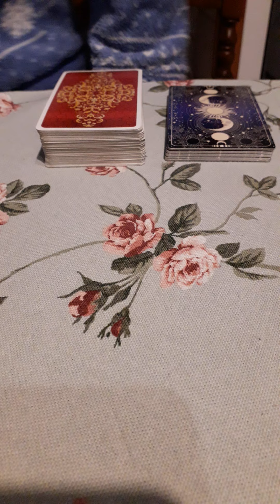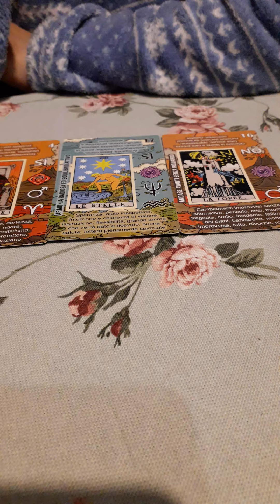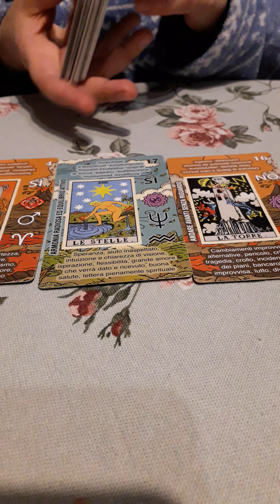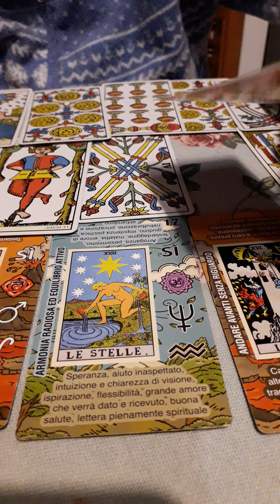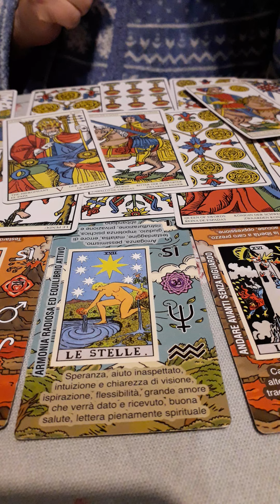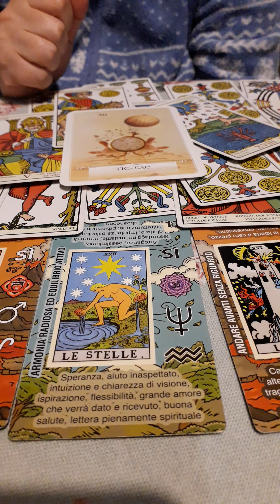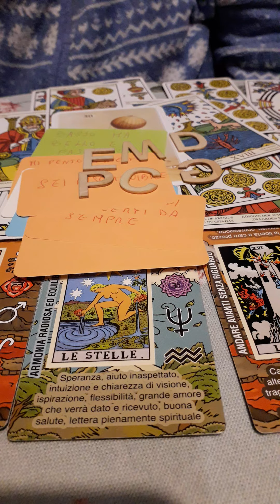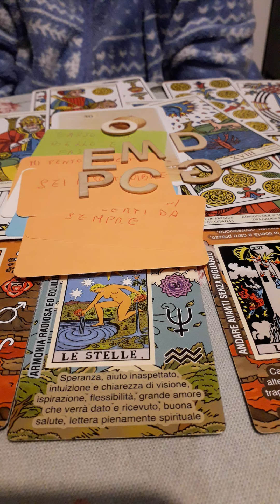Ci sarà una svolta nella nostra relazione?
variante unica